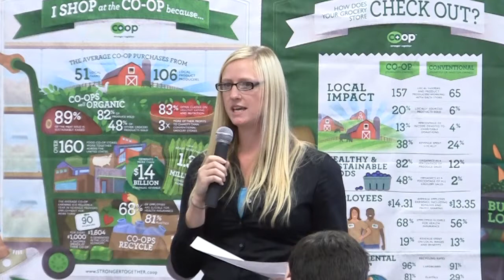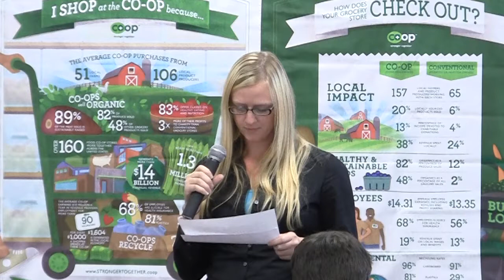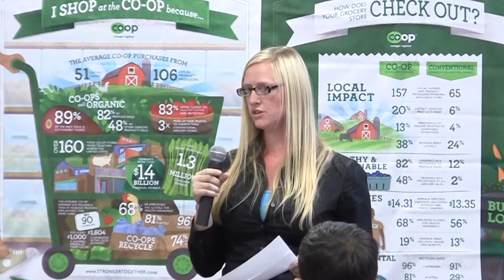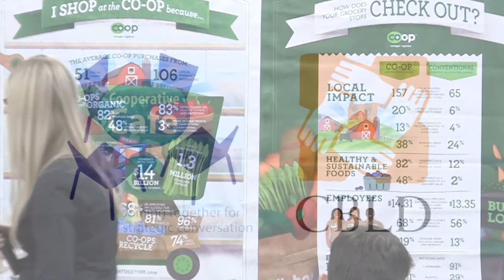Cooperative Cafe - Sarah Christensen - KZOO 2013